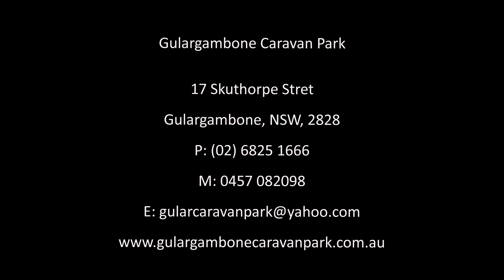Gulargambone Caravan Park presented by Peter Bellingham Photography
Gulargambone Caravan Park
Peter Bellingham Photography